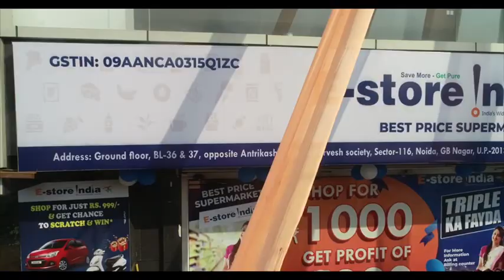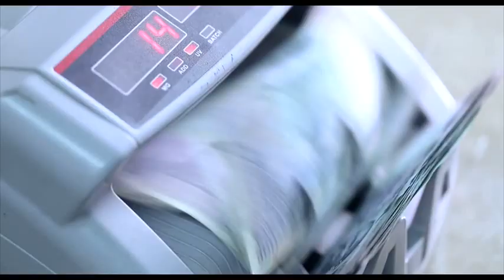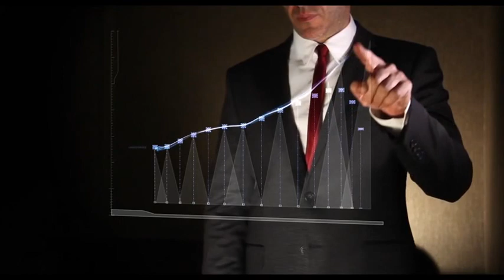E Store India || Mizoram Branch